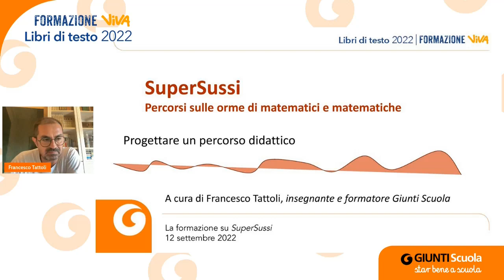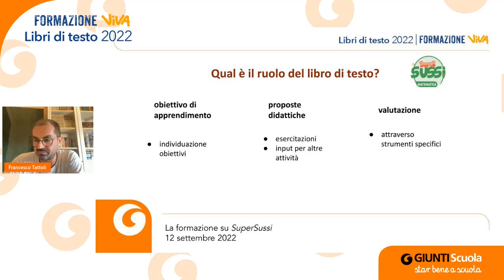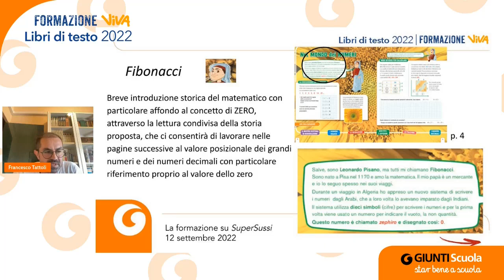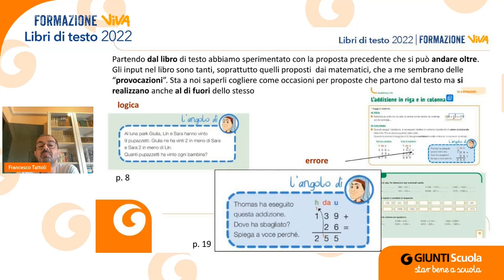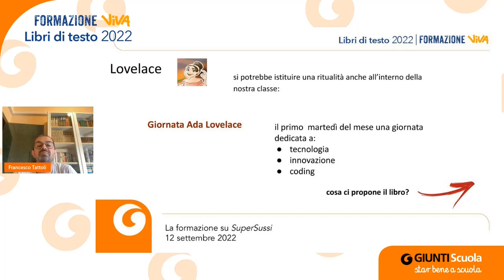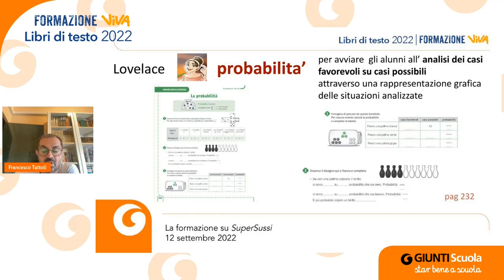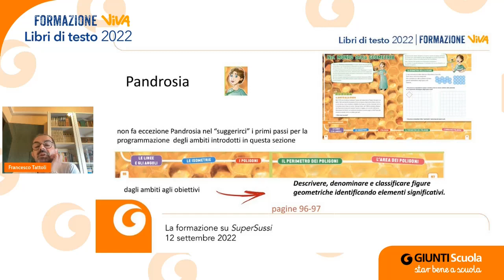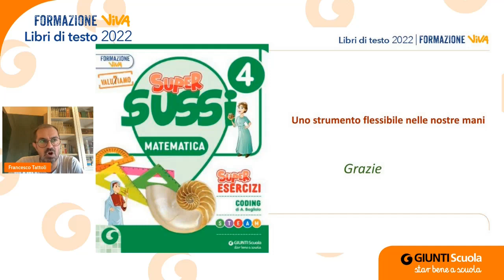12/09/2022 | Libri di testo 2022: SuperSussi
Il webinar su "SuperSussi". L'insegnante e formatore Francesco Tattoli spiega tutte le novità, la struttura del nuovo libro Giunti Scuola per il biennio, e come utilizzarlo al meglio in classe.